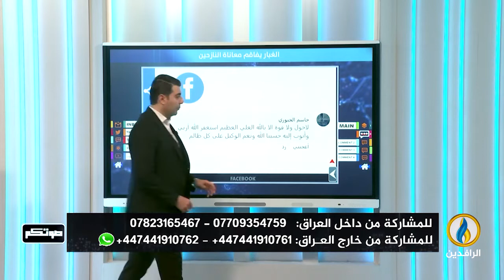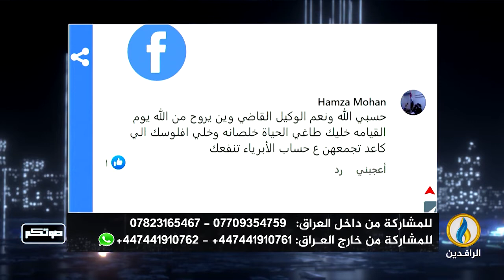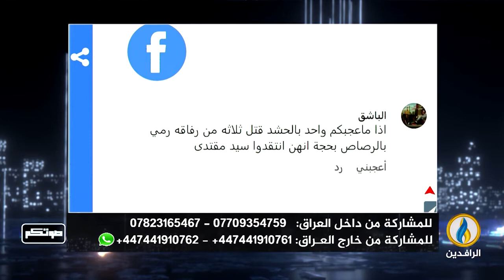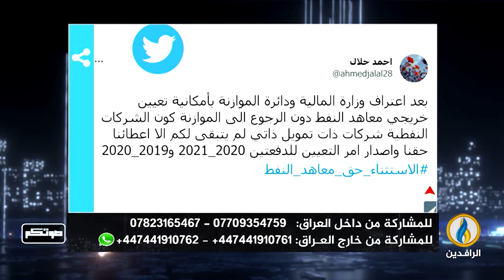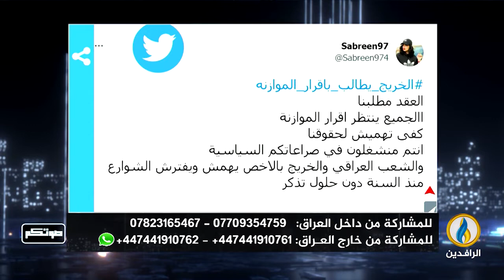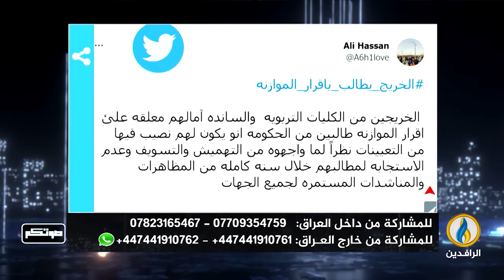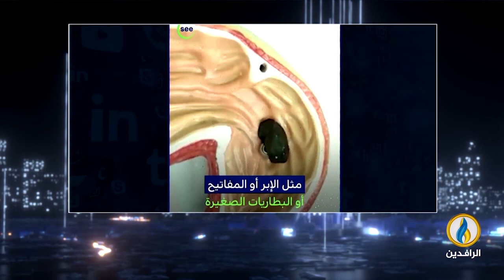صوتكم | 16 - 5 - 2022